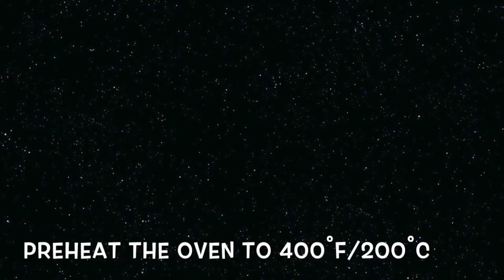Kuih Bahulu (CNY Baking)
Kuih Bahulu is another popular Chinese Lunar New Year treats. Traditionally, they were baked in a cast iron mold and the heat came from the charcoal. Since, I don't have any of the stuff, I baked them in the oven with a simple Kuih Bahulu mold. The result was pretty good!

Ingredients

6 Large Eggs
160 g Sugar
1 tsp Vanilla Extract, optional
200 g Pastry Flour or Cake Flour, sifted
1/2 tsp Baking Powder, sifted